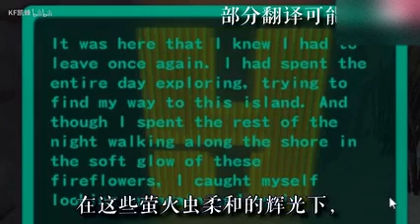《史萊姆牧場》#18:發現黃金史萊姆寶藏，滿地黃金！